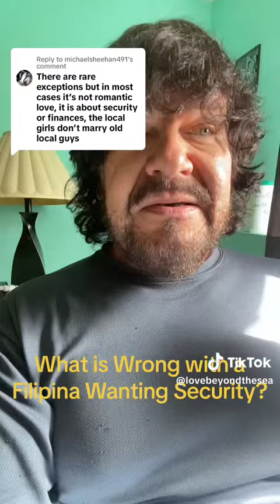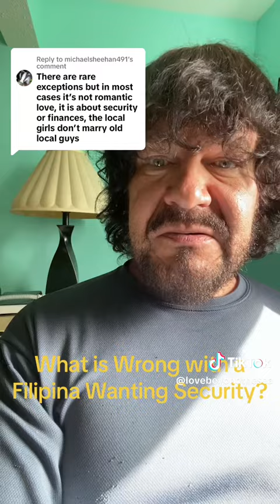What is Wrong with a Filipina Marrying for Security?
So a Filipina wants financial security in a marriage, as do almost all women, yet I get the idea there is a general belief that she should forget about that and only marry for love.  I will go into some detail here today on Love Beyond The Sea. Your comments are welcome!

If you are single, consider going where you're wanted to find love beyond the sea. Here is where I found mine-Christian Filipina

Buy my 547 page resource Meant to be-A Match Made in Heaven

Great gratitude to MrE for designing this website!

Love Beyond The Sea Twitter for tweets from the videos + my favorite love songs

Love Beyond The Sea is a biblical pro-marriage channel to help encourage and inspire men to pursue a Filipina for marriage.

A Filipina is a woman from the Philippines and can still make you a great wife, as I have discovered myself!

My channel is to equip men for this pursuit and to be the kind of husband every Filipina wants.

I will talk about as many aspects of marital relationships to a Filipina that I can.  We've been married since May 10 of 2015, getting married in only 54 days from across the world.